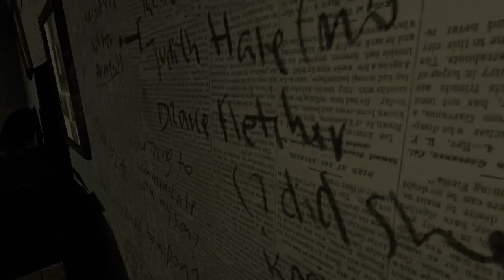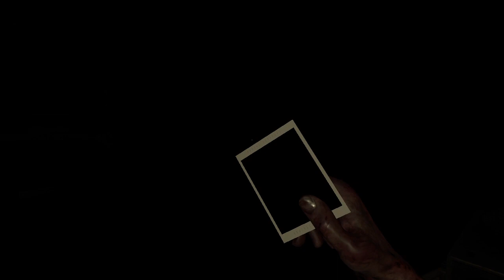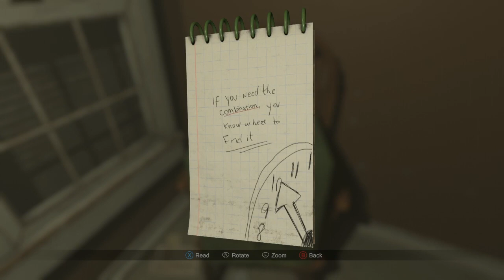The ritual has begun and the clock room what a nightmare! Madison